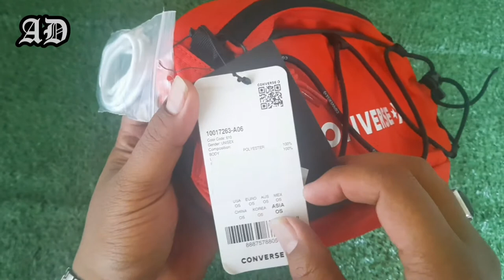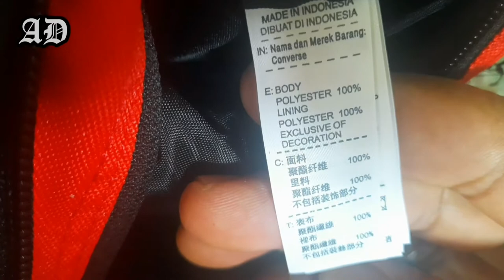Converse swap out sling bag || Converse waist bag (10017263-A06)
Converse swap out sling bag (red)
berbahan polyester
Dimension: 28cm×15cm×8cm
Kapasitas: sekitar 4L
Harga: MYR99,00 atau setara IDR340K (kurs saat ini)